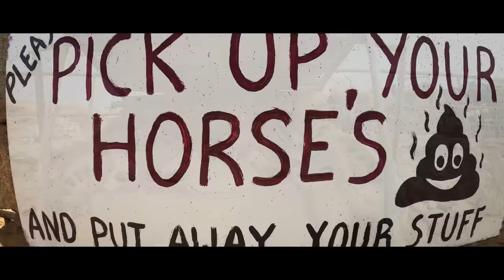Sleeping in a Yurt - Tenerife Horse Rescue!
We sleep in a Yurt in the amazing animal sanctuary in sunny Tenerife. We find out some the amazing work that Tenerife Horse Rescue do!

Tenerife horse rescue is located on an island which is a very popular hotspot for tourists all year round and we understand why…it's beautiful with amazing weather all year! However, the downside is that behind the scenes the welfare of animals is quite poor. If you look beyond the resorts and beaches, you will find kittens in the bin, puppies tied to fences and horses kept in garages. If you look even closer you will see pregnant cats with diseases that can be fixed with simple vaccines, dogs with deadly parasites and horses as young as one being ridden with rusty bits in their mouths and old saddles on their bleeding withers often for the benefit of tourists.

Of course, this doesn't happen everywhere and thankfully there are a great team of animal welfare enthusiasts trying to spread awareness and educate others to break the cycle. We are trying our hardest to join them in creating lasting change, as well as rescuing the animals of Tenerife, giving them a new life on our finca.

Tenerife Horse Rescue